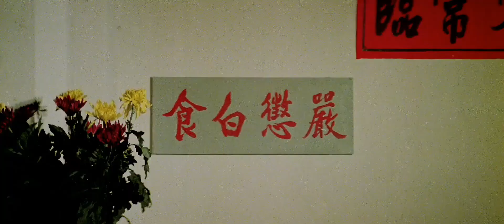El maestro borracho 4K 💎 Yuen Siu-tien Jackie Chan pelea en el restaurante